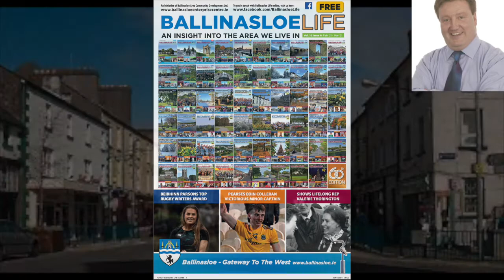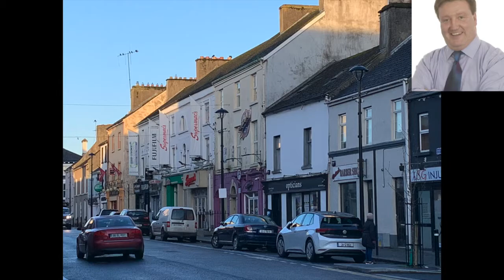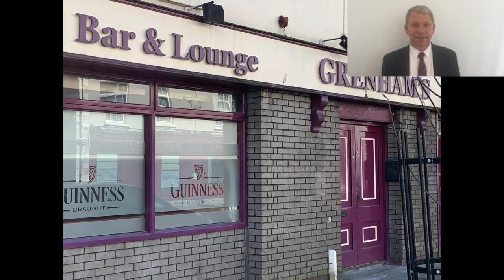Galway Bay FM Interview: Colm Croffy and Seamus Duffy